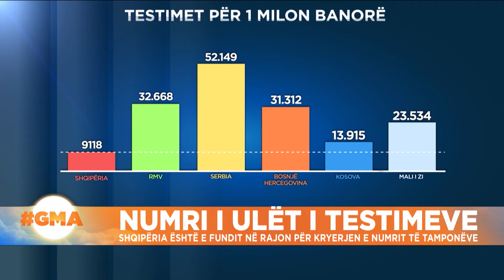Shqipëria është e fundit në rajon për kryerjen e numrit të tamponëve